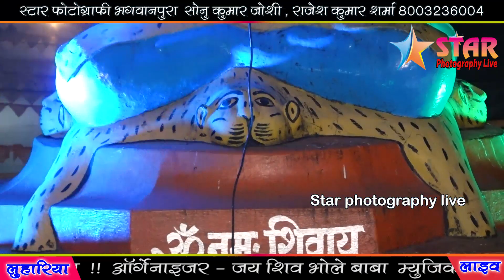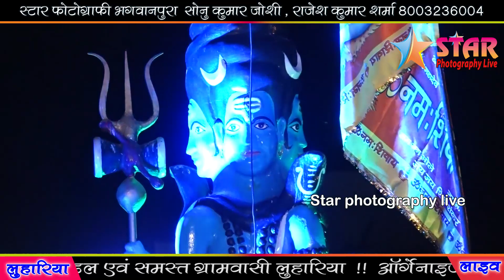Super Hit Amlido Song | rajasthani song | धर्मराज मेजा | अमलीडो अमलीडो भोलो / भोलेनाथ का सुपरहिट भजन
सांवरिया सेठ का मंदिर कहां है
सांवरिया सेठ के गाने
सांवरिया सेठ के भजन राजस्थानी
सांवरिया सेठ का नया भजन
सांवरिया सेठ कितने किलोमीटर है
सांवरिया सेठ का इतिहास
सांवरिया सेठ की क्या कहानी है?
सांवलिया सेठ मंदिर की स्थापना कब हुई?
सांवरिया जी का मंदिर कब खुलेगा?
सांवरिया सेठ कैसे बना?
इंदौर से सांवरिया सेठ कितना किलोमीटर?
सेठ क्या?
सांवरिया सेठ कितनी दूर है?
Sanwaria
सांवरिया सेठ दे दे प्यारा मालिक दे दे
सांवरिया सेठ दे दे डीजे
सांवरिया सेठ के मारवाड़ी भजन
भगवत सुथार कहां का है
भगवत सुथार के भजन लिरिक्स
भगवत सुथार माताजी का भजन
Lagan Tumse Laga Baithe Bhagwat Suthar Ringtone download
 !! सांवरिया सेठ दे दे भगवत सुथार का भजन  !! sanwariya seth de de  bhagwat suthar bhajan
@Sp Music Official
@Baba NRG Music & Films Studio - LIVE
@NR Music & Films
@Kalash studio and films
@RMC Mayur Music
@RMC Live HD
@Charbhuja Live Kaliyas
@BAJRANG DIGITAL LIVE COVERAGE
@ASB FILMS BHILWARA
@BALAJI FILMS RAJSAMAND  @Rajasthani Media Official
@T-Series official
@PR LIVE COVERAGE
@Komal Music And Film
@bheru puri official

ऐसे नए-नए एचडी क्वालिटी के वीडियो देखने के लिए हमारे चैनल को लाइक सब्सक्राइब ज्यादा से ज्यादा शेयर करें और घंटी जरूर बजाएं ताकि आपको अगला नोटिफिकेशन बहुत ही जल्द मिल सके